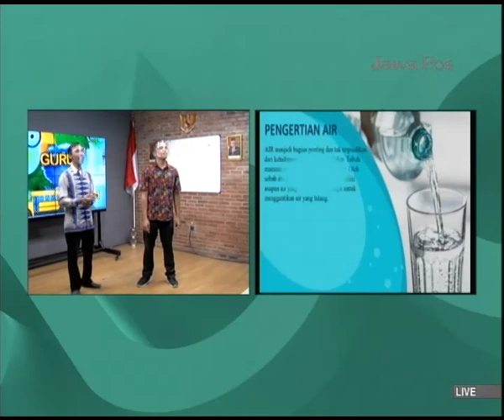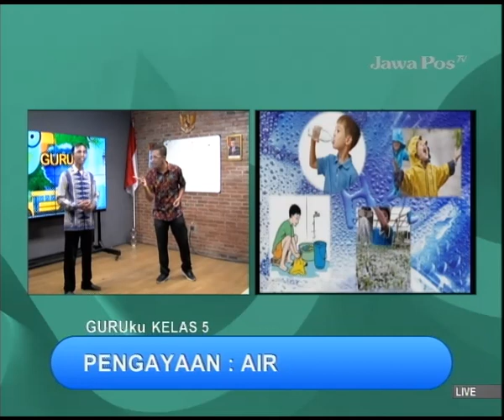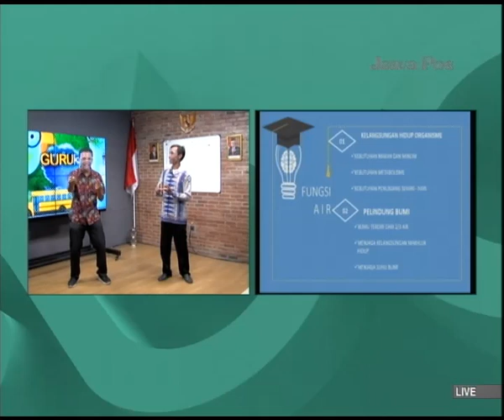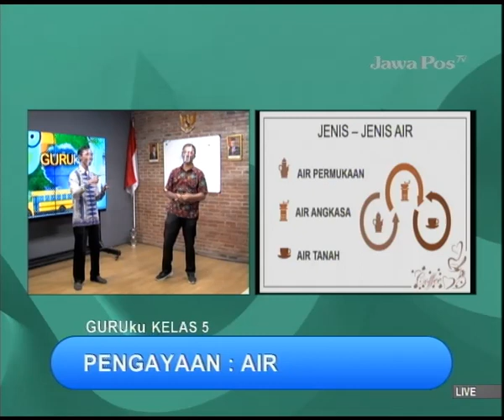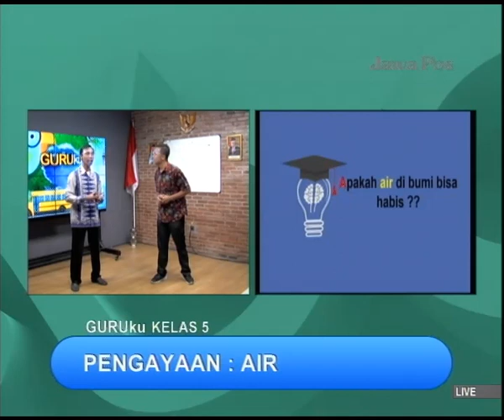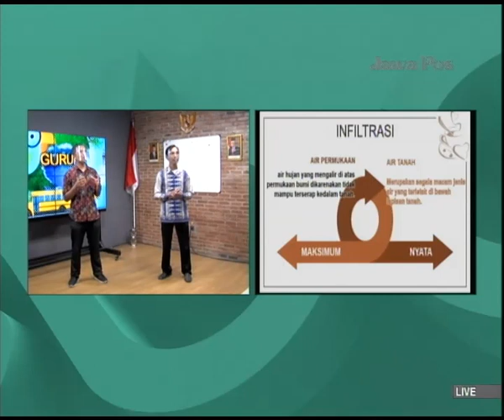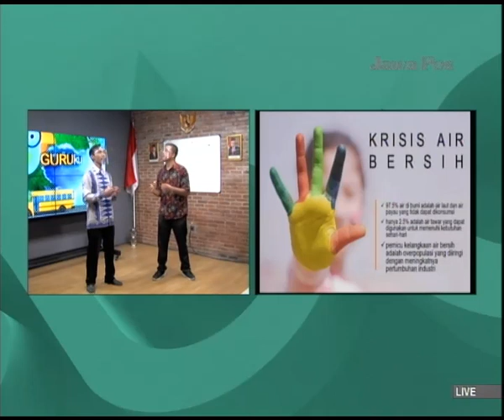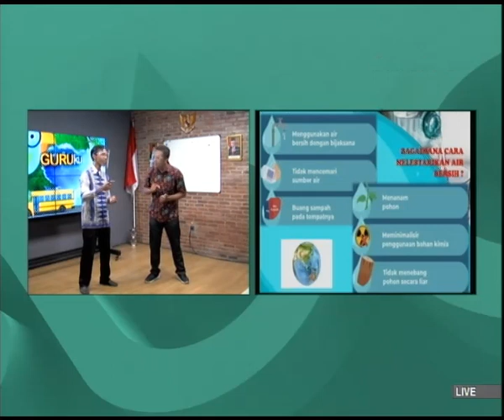GURUku JAWAPOSTV KELAS 5 Tema : PENGAYAAN : AIR - 17 Juni 2021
PENGAYAAN :  AIR
Guruku : GUNAWAN EFENDY,S.Pd. - HARI WIDODO, S.Pd. - SDN PUTAT GEDE I/94 SURABAYA - SDN ASEMROWO SURABAYA